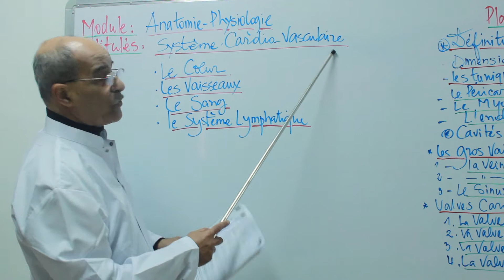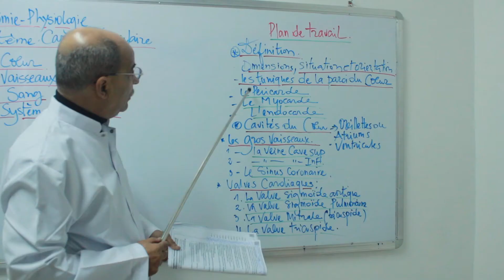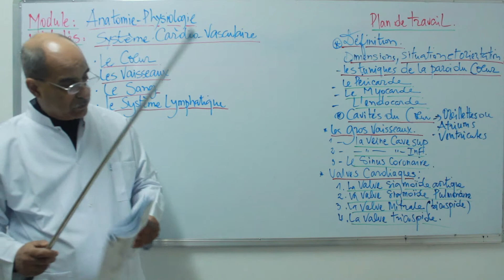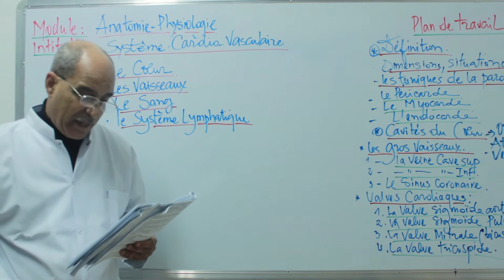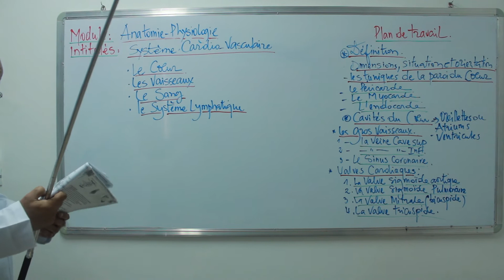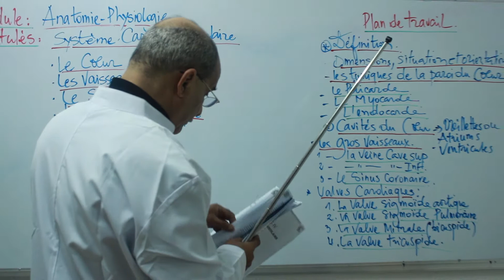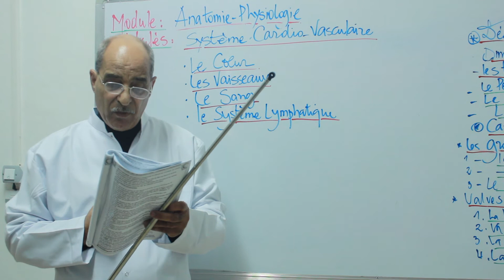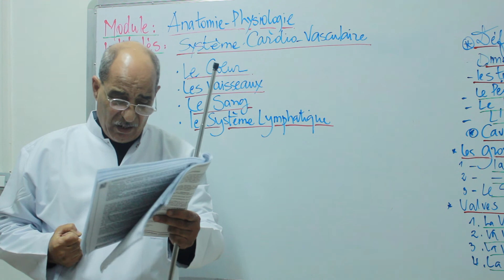ANATOMIE-PHYSIOLOGIE 9 - Mr.BENSOUKEHAL